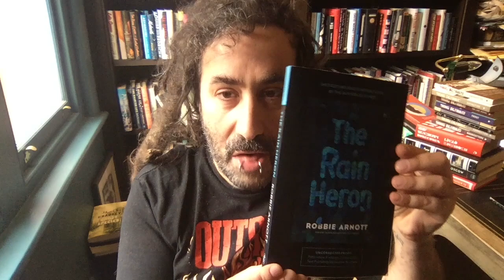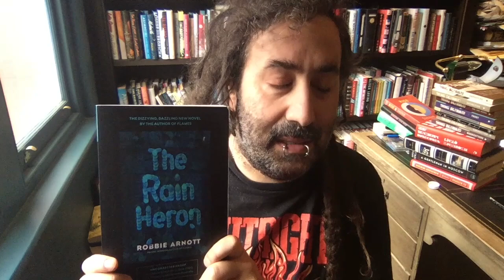Bram Presser reading from 'The Rain Heron' by Robbie Arnott for LockdownReadingGroup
Bram Presser reads from Tasmanian author Robbie Arnott's latest novel, 'The Rain Heron' for LockdownReadingGroup

'The Rain Heron' will be published by Text Publishing on 2 June 2020 and is available now to pre-order.